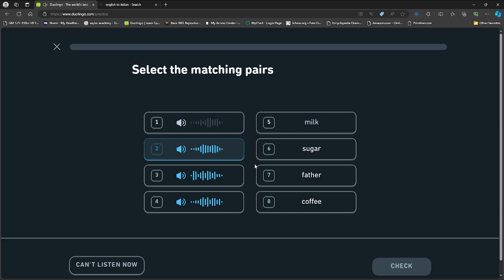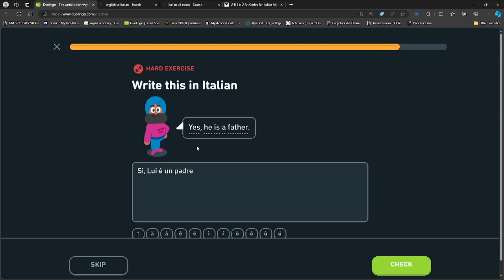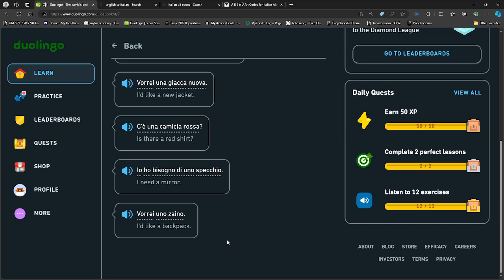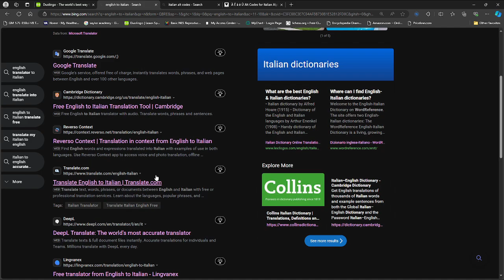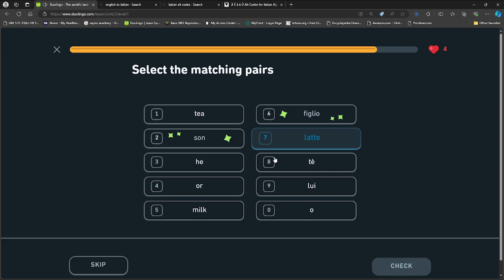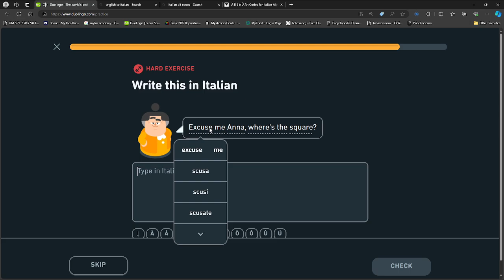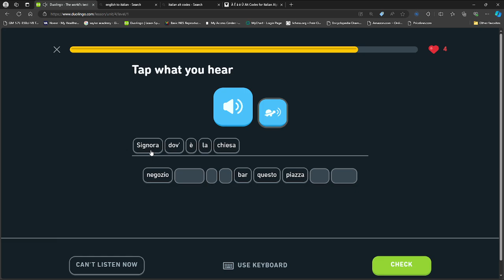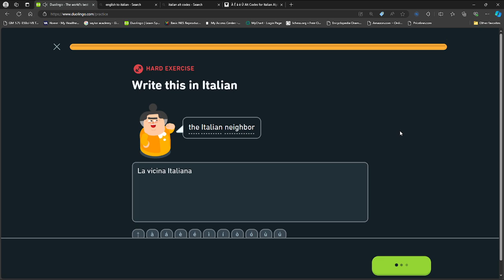Italian Lesson Today : ) - Just Finished S1U6 - YAY! - Short - 9 Sep, 2024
Practicing Italian today... still at an A1 (beginner) level I believe. Will just take time and practice.